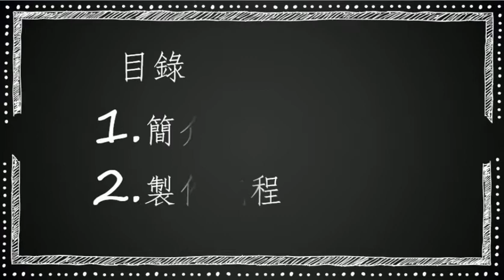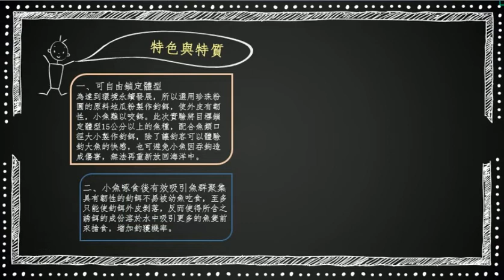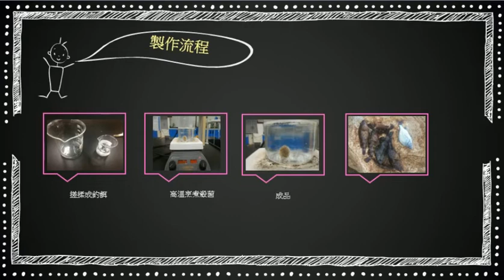2-107-13-第三名-002_水產群_國立馬祖高級中學_【藍色珍寶】-自製環保珍珠釣餌